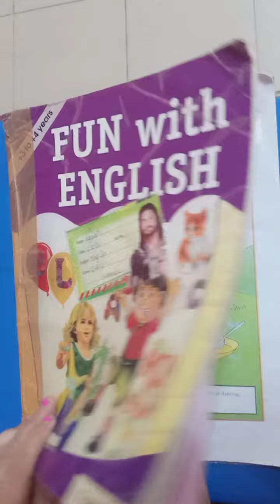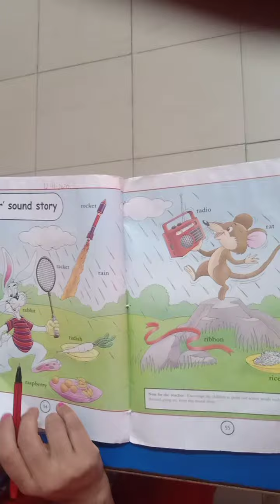Class LKG subject Fun with English Topic R sound story